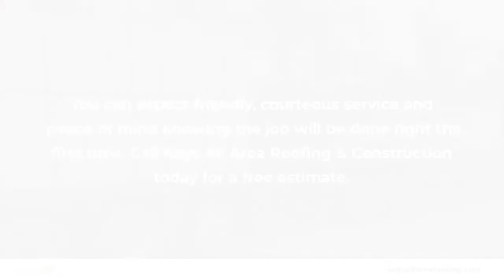Keys All Area Roofing & Construction Marathon Florida 33050